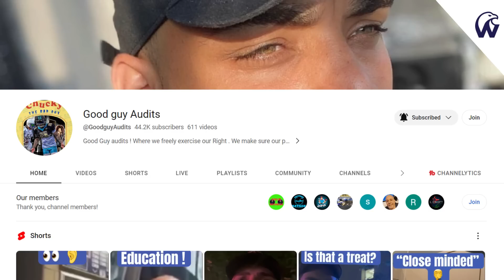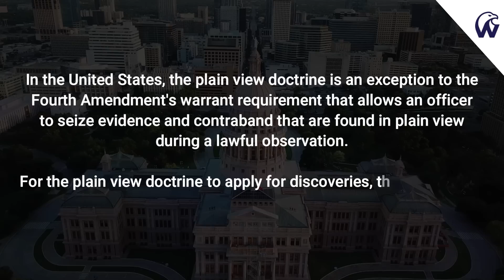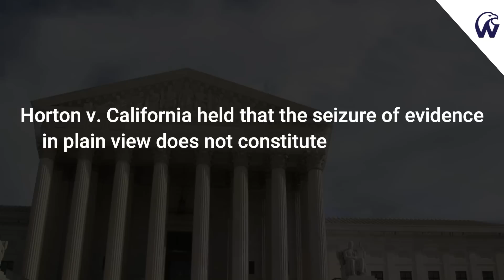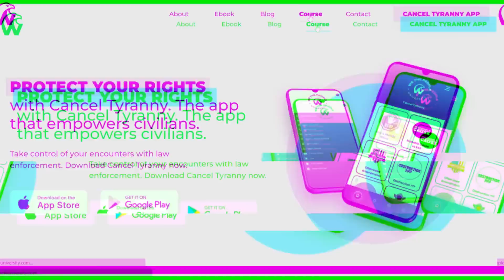Recording Is Illegal | Cop Gets Dismissed In Epic ID Refusal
When cops don't know the law it is bad for us all because we have to deal with their ignorance. This is a problem that could easily be fixed in academies across the country. The cop in this video goes as as far as to argue that recoding is illegal. Know your rights and always record the police.